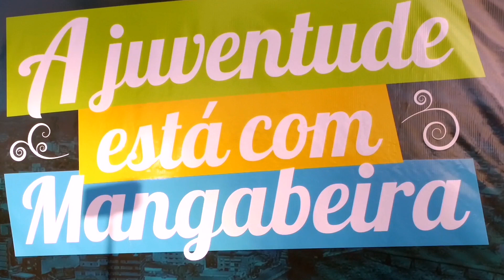Dr. Mangabeira - Encontro com a Juventude (parte 2)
Encontro do Dr. Mangabeira com a Juventude no dia 25 de setembro de 2016, na Praça Rio Cachoeira.